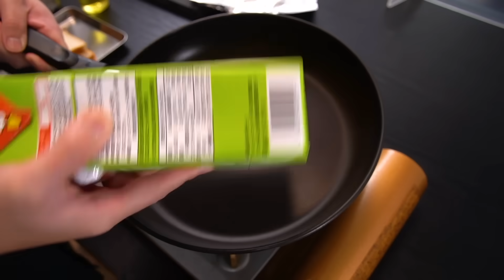『一度食べたら確実にハマる』10分で作れる最高のランチ【ホット卵サンド】の作り方を紹介します。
使用したターナー：

使うほど愛着が湧くキッチンブランド『SAKURA’s』

ーーー
⏬〜材料〜⏬
食パン　2枚（8枚切り）
卵　2個
ロースハム　2枚
粒マスタード　小さじ2分の1

ーーー
【愛用品】
◾️プロテイン◾️
aromaのえんどう豆と玄米をベースに
身体に良いものだけで作った甘すぎないプロテイン
（おすすめはキャラメルアーモンドか抹茶）

■包丁■
21cmの牛刀（メイン）：
21cmの牛刀（サブ）：
13cmのペティナイフ：

■フライパン■
フライパン（まずはこれ）：
小フライパン20cm：
深型フライパン（鍋や煮物に）：

■鍋■
16cm片手鍋（テフロン）：
18cm片手鍋（ステンレス）：

■調理器具■
必需品レベルのシリコンスプーン：
シリコンお玉（角形）：
シリコントング：
小型のゴムベラ（１本必須）：
ステンレストング（１本必須）
オイルさし：
すりおろし器（ニンニク、生姜）：
スライサー：
縦型ピーラー：
サラダスピナー：
落とし蓋：

※リンクはAmazonアソシエイトを使用しております

★Special thanks★
さ恵き ふみさん（イラスト）

ひとつまみ⇨人差し指、中指、親指の３本で摘んだ量
少々⇨人差し指と親指の２本の指で摘んだ量
（手塩の理由）どのくらいの下味を付けると美味しいのか感覚を身に付けるため
普段使用する油⇨クセのないオリーブオイルを使用（揚げ物は米油）
砂糖⇨きび砂糖を使用
酒⇨塩の入ってないもの（料理酒は塩が入ってます）
ワイン⇨スーパーで買える手頃なもの（代用は無し）
レモン汁⇨ポッカレモン１００を使ってます
酢⇨純米酢を使用
味の素⇨入れなくても作れます
麺つゆ⇨創味の４倍濃縮を使用しています
※お使いの麺つゆに変換する場合
２倍濃縮⇨２倍に増やす
３倍濃縮⇨１.５倍に増やす
ざっくりとこれぐらいでOKです。